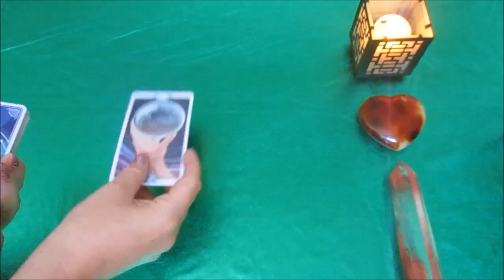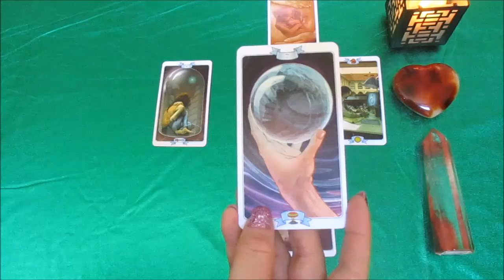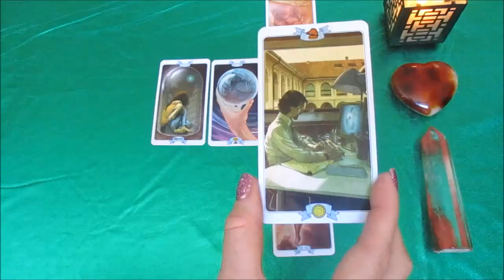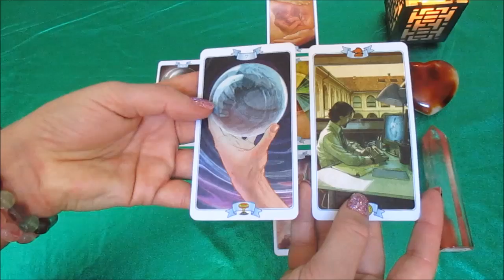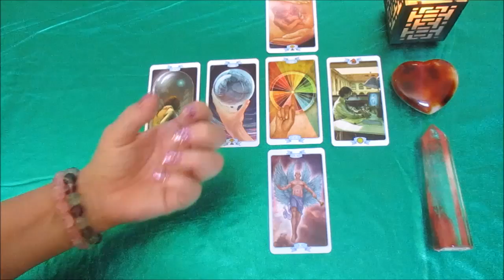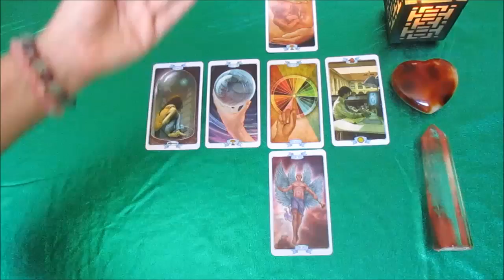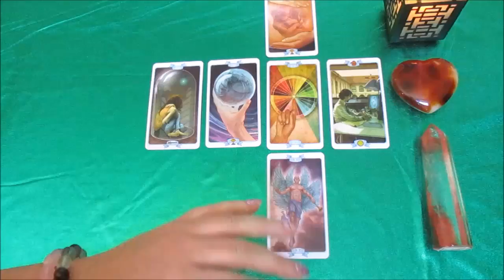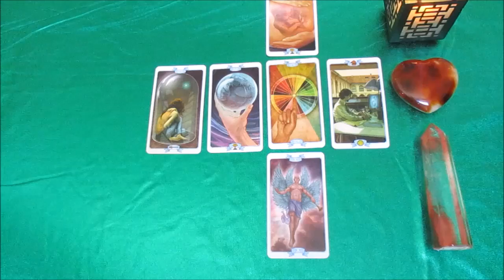CANCER AUGUST 2016 TAROT LAW OF ATTRACTION READING!